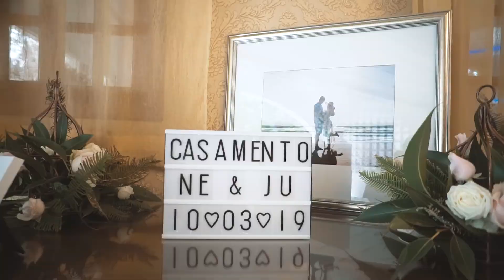Pidde Films - Nereyda e Sidney - Trailer